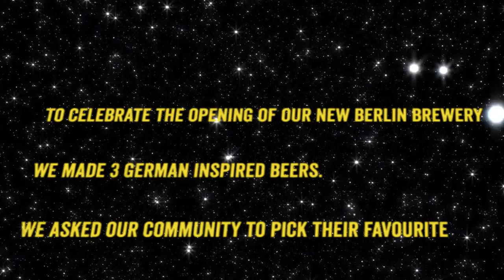BrewDog Sends A Beer To Space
To celebrate the opening of our brand new Berlin brewery, we brewed 3 German-style beers & asked our fans to pick their favourite.

The winning beer, Kiez Keule, was too good to keep in Berlin.

So we sent it to space.

To infinity and beer-yond.